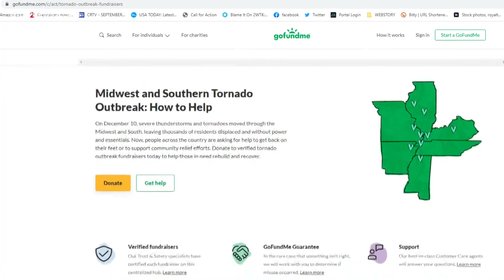How you can give to the victims impacted by deadly tornadoes: 2 Wants to Know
After devastating tornadoes ripped through the Midwest and South, there are safe ways you can give or donate to recovery efforts.